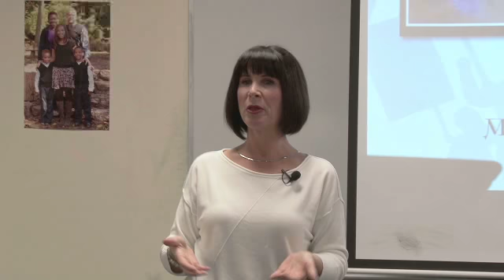Nancy Hicks - Differences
I don't know about you, but I really want to learn to enjoy our differences and not wig out about them!